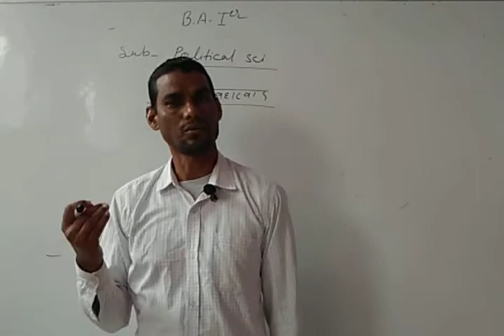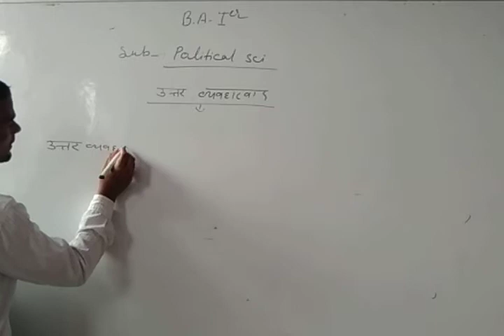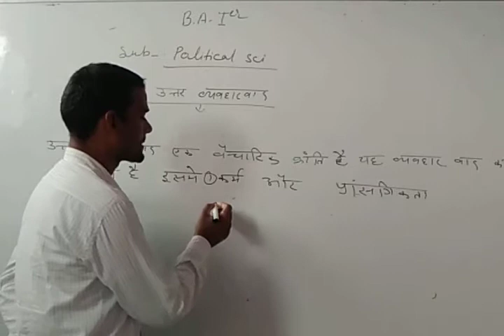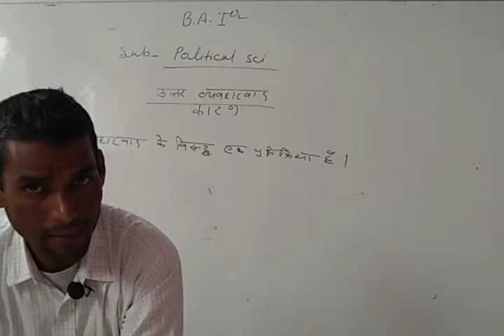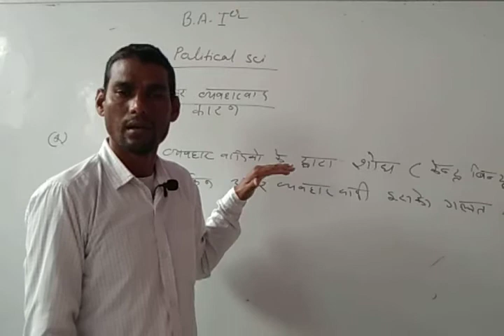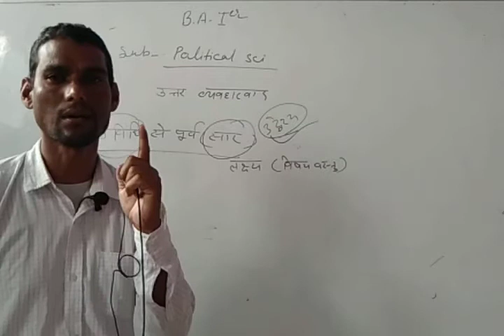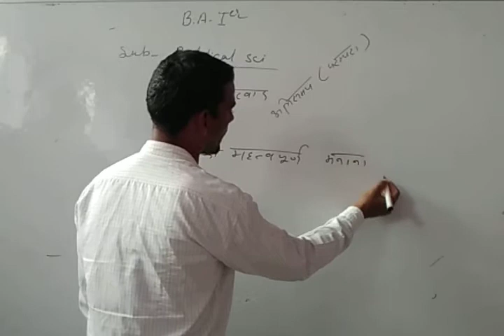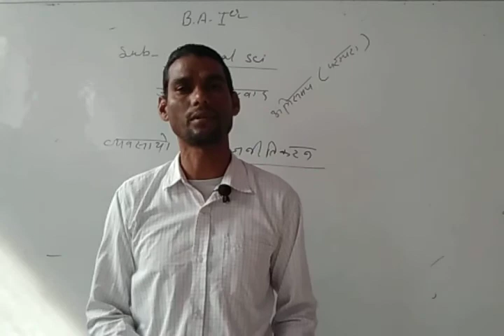B A IYear POLITICAL SCIENCE UNIT IV उत्तर व्यवहारवाद